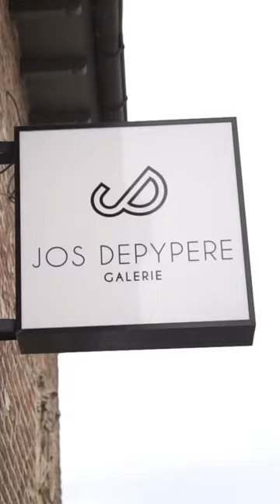Some impressions of "100 Years of José Vermeersch" at Galerie Jos Depypere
Artist José Vermeersch would have turned 100 this year.

Vermeersch’s first exhibition was held at Galerie Depypere in 1969.
Years later, we want to honor his work.

The vernissage took place from Friday October 7 until November 6, 2022.